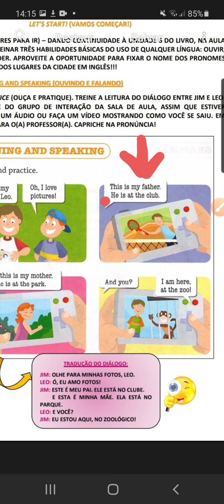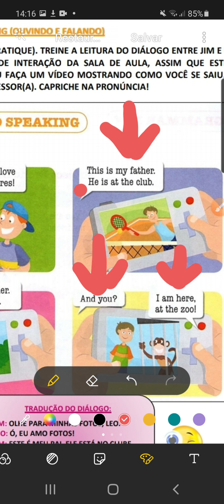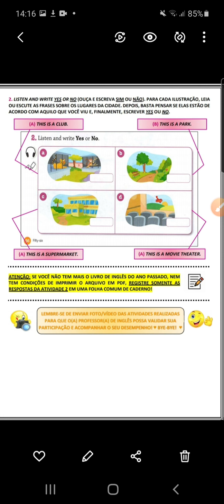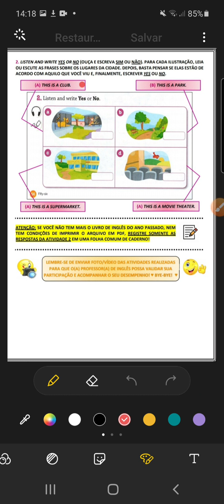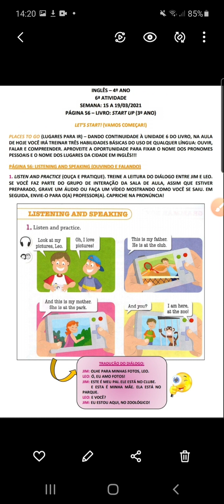SUBJECT PRONOUNS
PRONOMES PESSOAIS